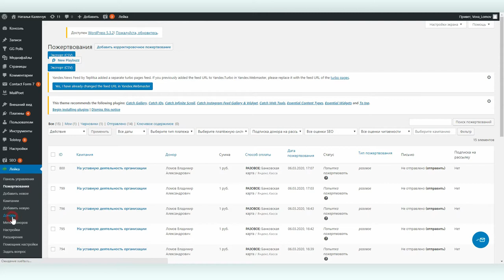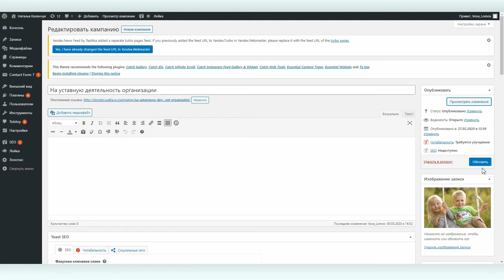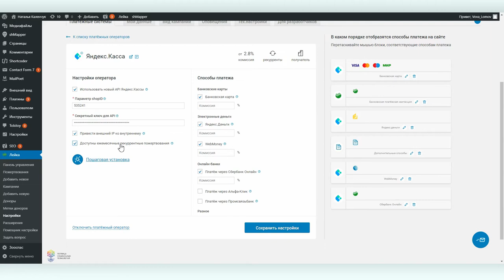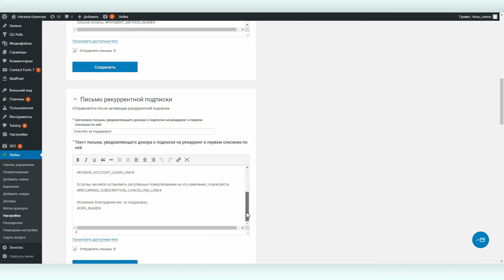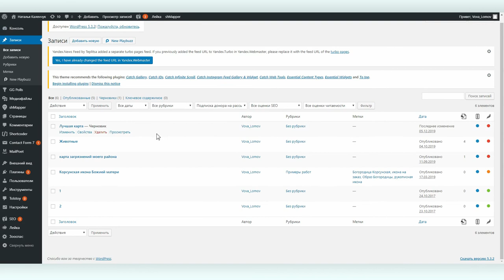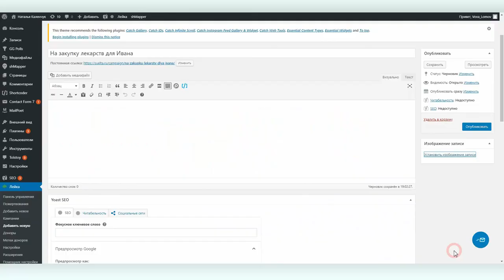Онлайн плагин Лейка #6: срочные и постоянные кампании и работа с шорткодами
Плагин для WordPress Лейка — одна из главных и наиболее известных разработок Теплицы социальных технологий. Бесплатный плагин Лейка позволяет собирать пожертвования на вашем сайте посредством множества платежных систем, управлять платежами, работать с донорами и получать детальную отчетность.